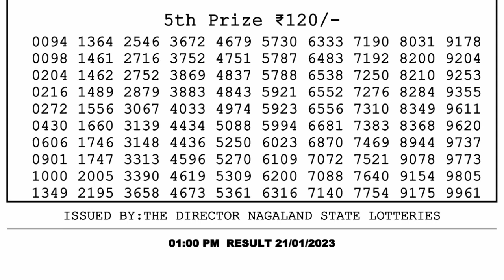Nagaland Lottery Sambad Live 1pm 21.01.23